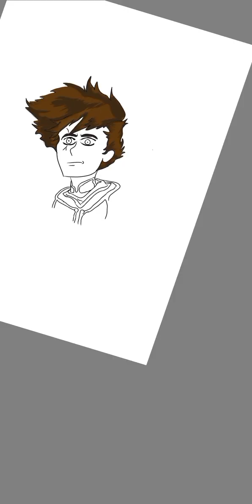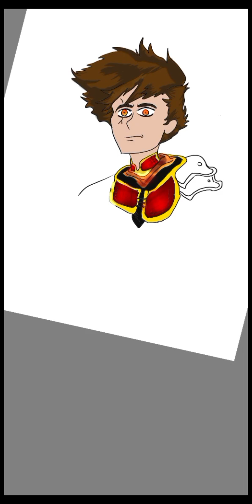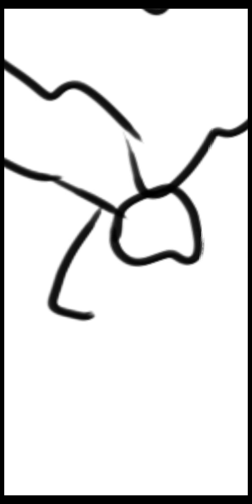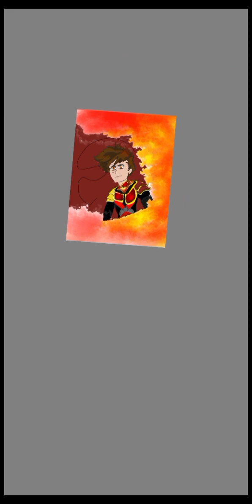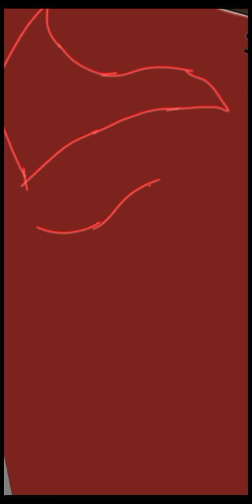digital drawing ✍️ time lapse( human version of kai from Ninjago (no music)